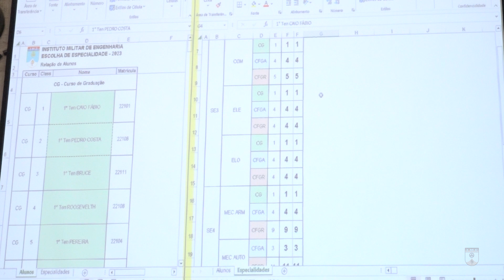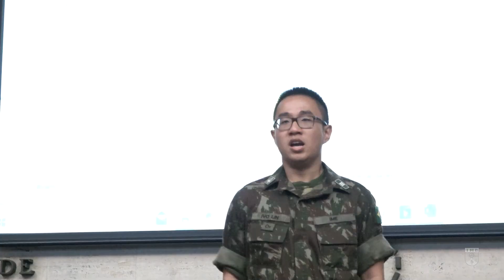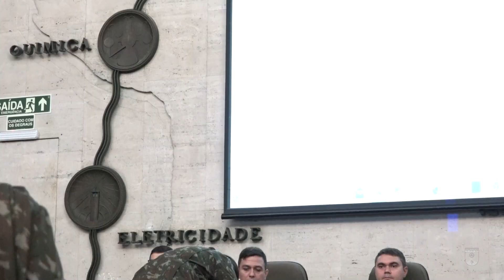Escolha especialidade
No início do ano letivo, os alunos que chegam ao terceiro ano escolhem qual especialidade de engenharia vão seguir. A ordem dos alunos é por mérito e eles podem escolher  uma dentre as dez especialidades oferecidas pelo Instituto. Durante a cerimônia, que marca essa escolha, eles vibram e comemoram com os colegas.